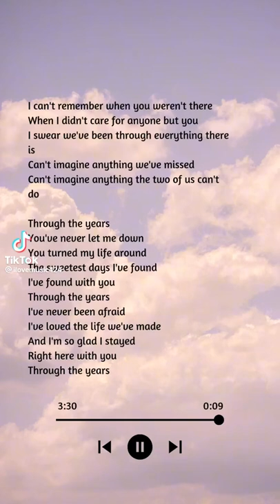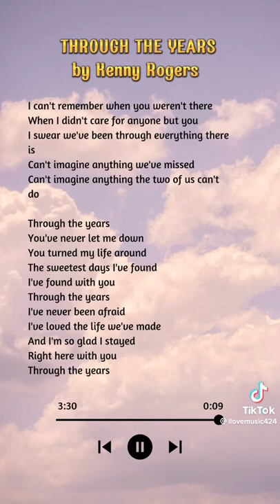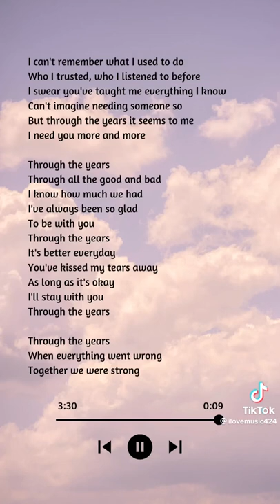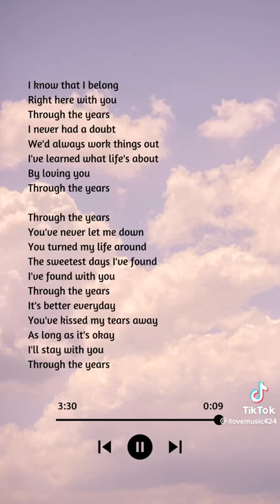THROUGH THE YEARS | SONG LYRICS COVER